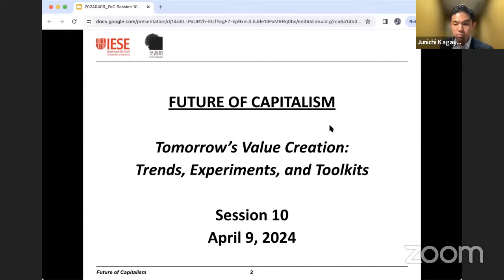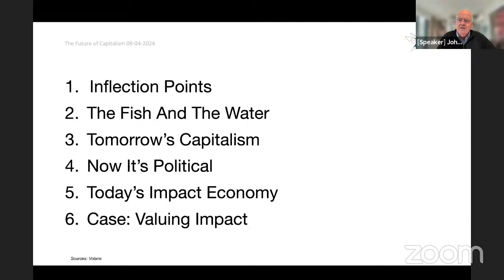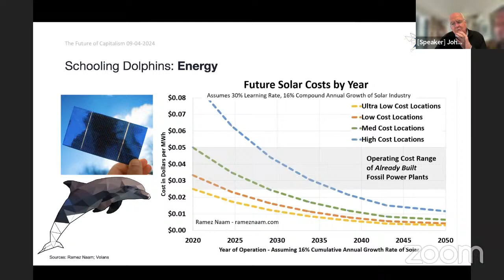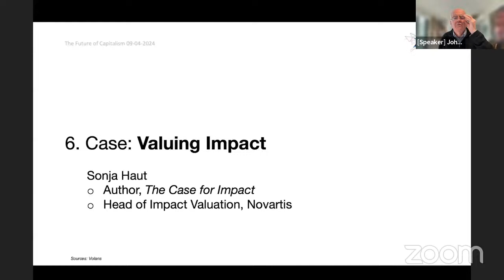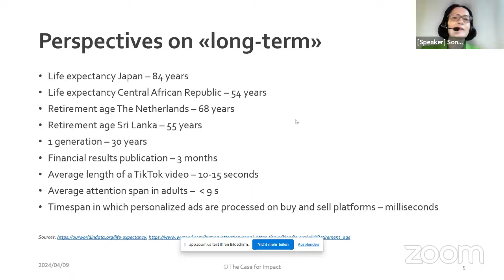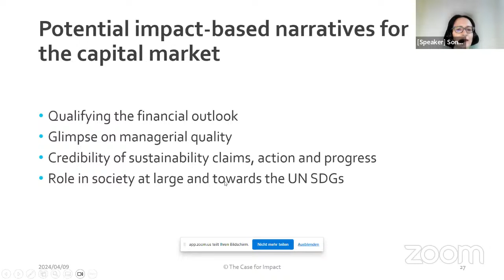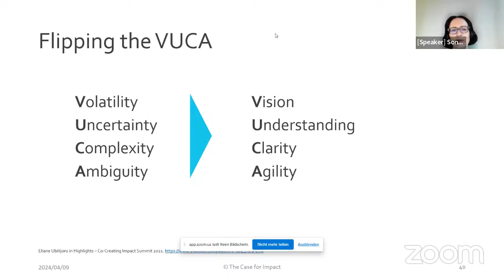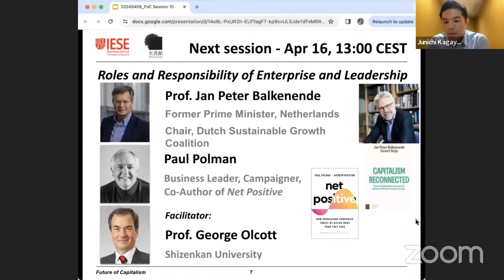FoC Open Session #8: The Challenge of Engineering the Journey toward Economy of Permanence